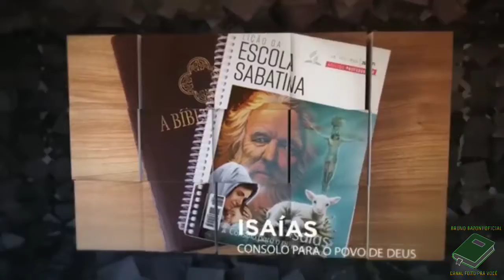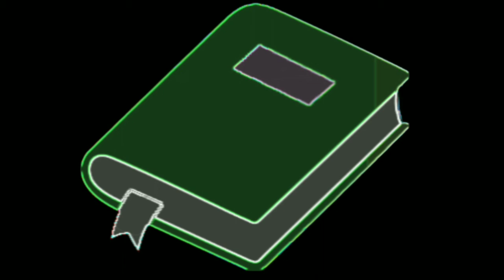LIÇÃO 08 - 15/02/2021 - SEGUNDA-FEIRA - ESCOLA SABATINA